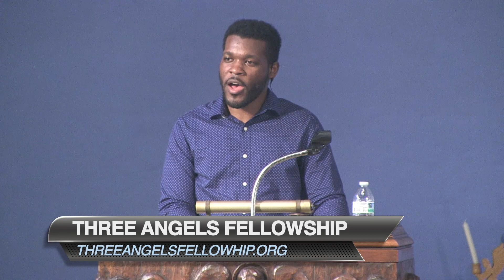Rule Of The Judgment 3-9-2024